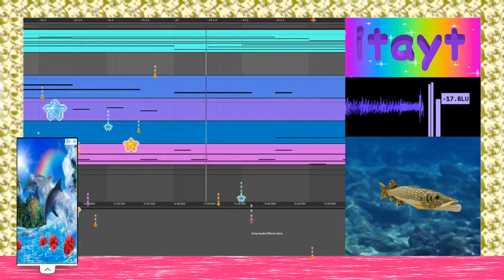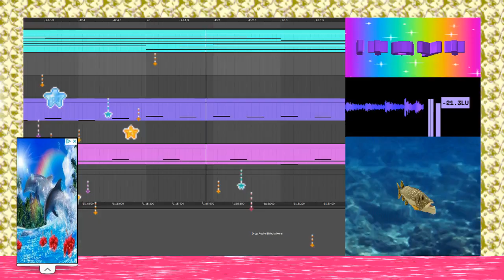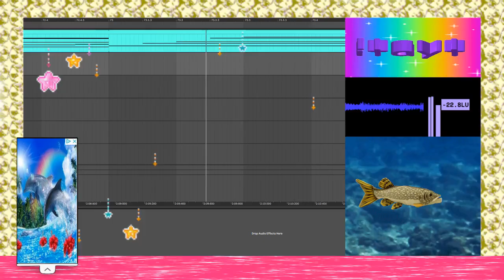in the mirror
im just a girl living underwater